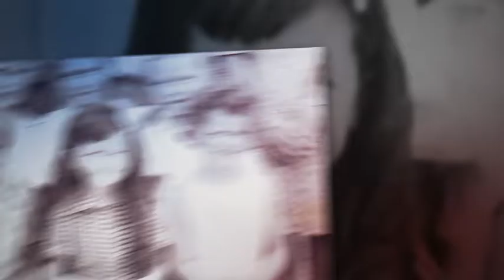As Australian As Promo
A new series As Australian As, produced by Bearcage goes to air on May 3 on FOXTELs Bio Channel.

In the ten part series prominent Australians look into their lives to determine what being Australian means to them. Through their stories, combined with archival photos and footage, re-enactments and interviews, their personal journeys take the idea of being Australian much further than meat pies, zinc cream and shrimps on the Barbie.

The subjects of the half hour episodes are: Cathy Freeman, John Wood, Alex Perry, Caroline OConnor Anne Summers, George Negus, Fiona Stanley, Bojana Novakovic, Jon Stevens and Peter Fitzsimons.